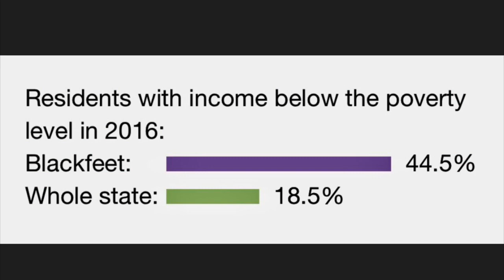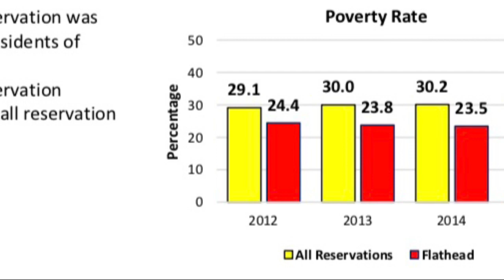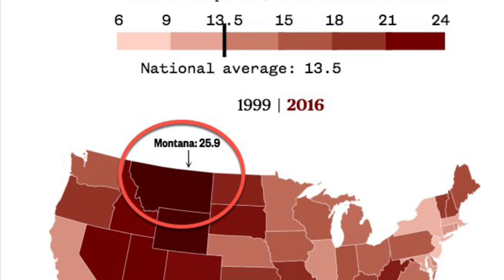9 18 19 Missions Conference 1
Liberty Baptist Church Stockbridge, Georgia